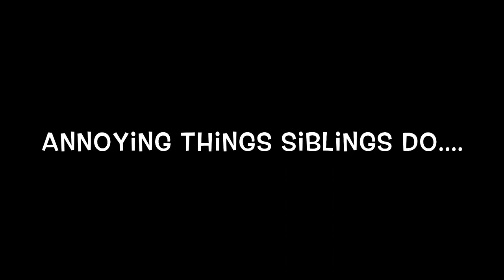ANNOYING THINGS SIBLINGS DO!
Hi guys, Do your siblings annoy you as much as my siblings annoy me? well if they do then I feel your pain.